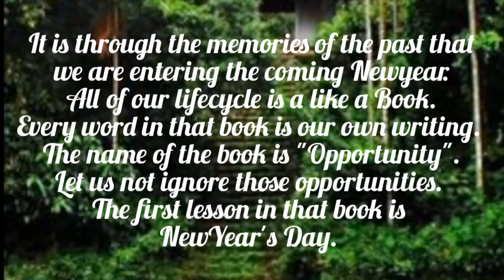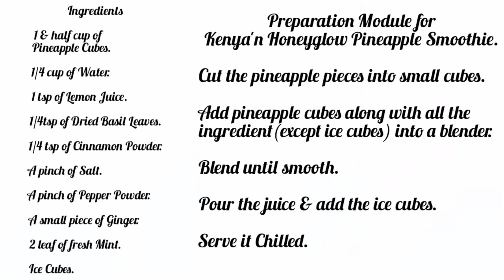PINEAPPLE JUICE || HOMEMADE PINEAPPLE JUICE || PINEAPPLE DRINKS ||TREASURES OF KUWAIT